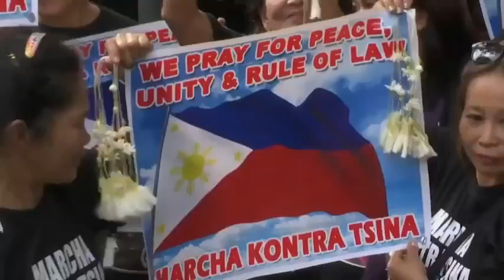NATION | Raw: South China Sea Protest in Manila